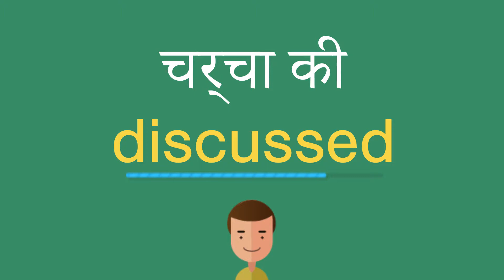चर्चा की इंग्लिश में क्या है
चर्चा की को अंग्रेजी में सही तरह से कैसे बोलें। ध्यान से सुनो।
चर्चा की का हिंदी से अंग्रेजी में सही अनुवाद क्या है?आप अमेरिकी व्यक्ति की यरह बोलिए।